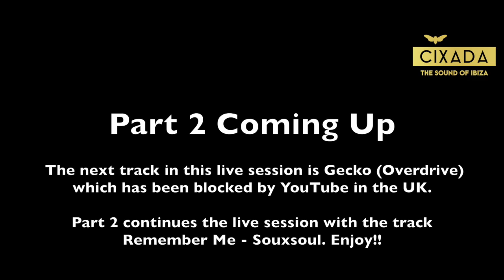CIXADA Sunset Party Ibiza Live Session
CIXADA Ibiza sunset party resident musicians DJ BadCat and Sax Player Master Sax playing a live set in Ibiza.